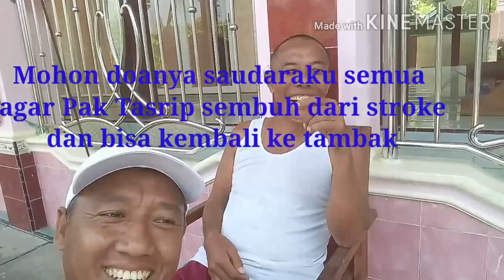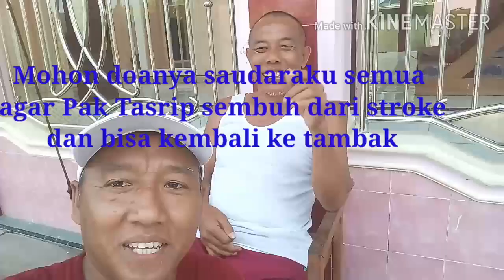Castig gabus //Snakehead casting//sambaran dasyat gabus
Video Castig gabus //Snakehead casting//sambaran dasyat gabus kali ini mengisahkan keseruan saya saat casting gabus di spot tambak banyu ijo Pak Tasrip di daerah Cerme. Gresik .. jawa timur
Jangan lupa tuk saling suport channel ini dgn menonton sampai akhir .
SELAMAT MENONTON